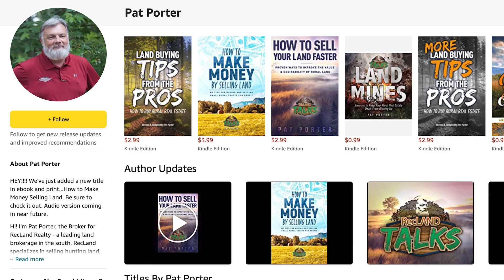Creative Ways to Finance your Next Property - Flint Koch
In this episode, Flint Koch of Missouri shares some of the creative ways he has financed his properties, including an approach he takes when he knows he is looking to flip a property for cash fast! His land journey has developed dramatically over the last five years. Flint started his own tree trimming service business and paid off his house at the ripe age of 22. By doing so, he's been on a mass acquisition of land and rentals. Learn some of his basic and advanced lessons he's learned. Outside of rental properties and flipping land, Flint is a whitetail fanatic with knowledge well beyond his years.